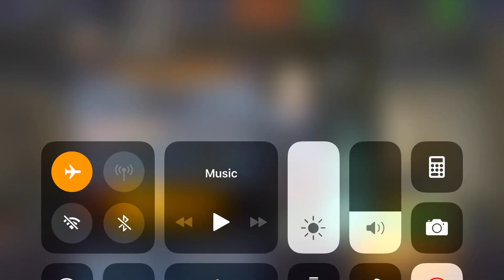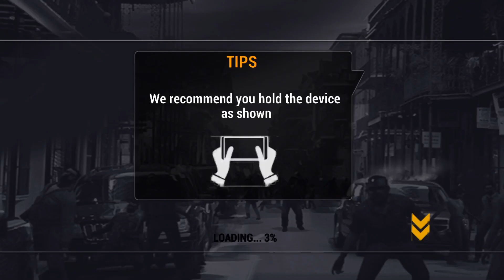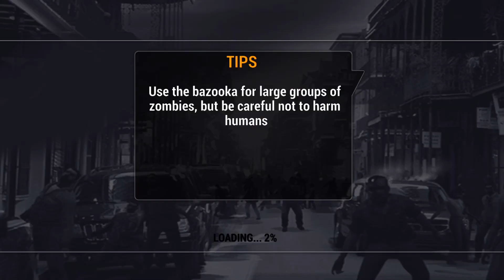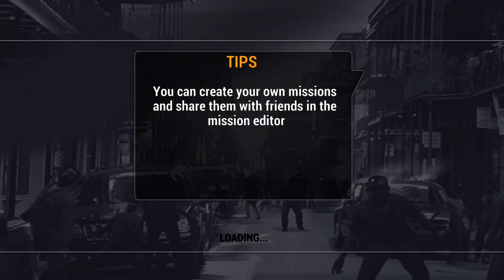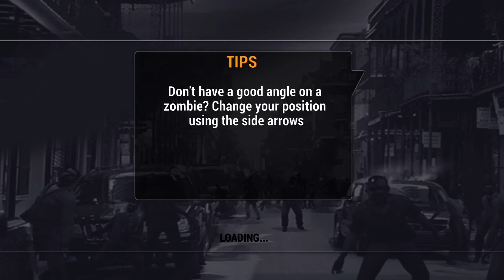Sniper : Zombie Standoff | Helicopter Mission | iOS/Android Mobile Gameplay (2019)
Kill all the zombies and the strogest zombie hunter!
Zombies are madly invading the home of survivors, and they are not afraid of anything.